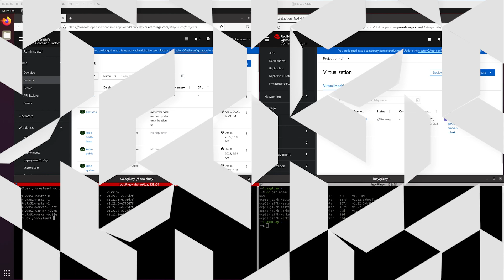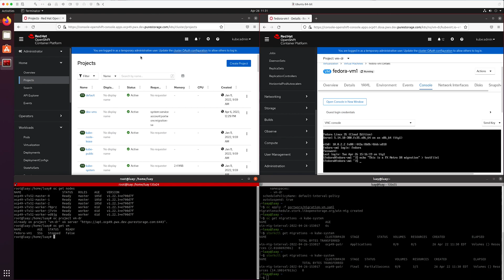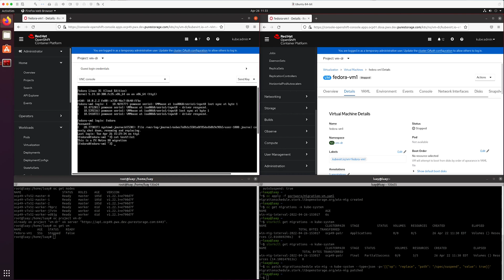Disaster Recovery for Openshift Virtualization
Learn how you can use Portworx PX-DR to build disaster recovery solutions for your virtual machines running using OpenShift Virtualization.